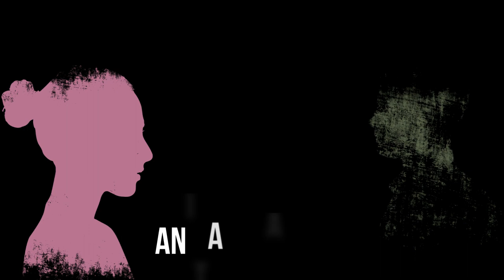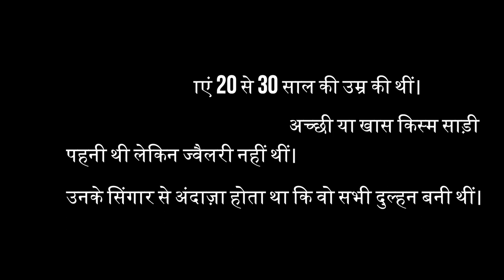सीरियल किलर जिसने करीब 20 महिलाओं को मौत के घाट उतारा | साइनाइड मोहन | Cyanide Mohan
इतिहास में सीरियल किलिंग की घटनाएं काफी पुरानी हैं. 'सीरियल किलर 'ठग बहराम से लेकर निठारी के 'नर पिशाच' सुरेंद्र कोली तक अनेक नाम हमारे सामने हैं | Truth Saga ऐसी घटनाओं पर एक सीरीज पेश कर रहा है. इस कड़ी में आज पेश है कुख्यात सीरियल किलर साइनाइड मोहन, जिसने 20 महिलाओं को मौत के घाट उतारा था |

In this series we will be sharing stories on world's famous serial killer's.